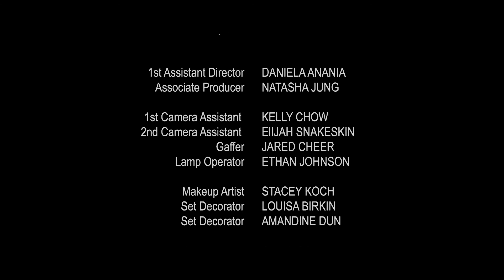My Grandmother's 80th Birthday Surprise - MAMM 14 - 2019 Winner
Team ARRIVAL OF THE FITTEST
MAMM14 - 1st Place winner
People's Choice Award - Best Performance